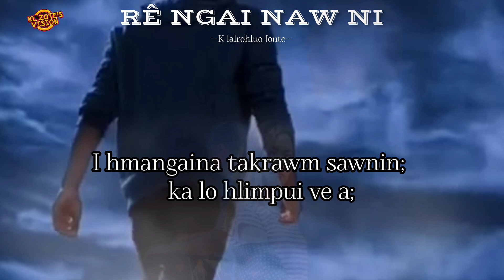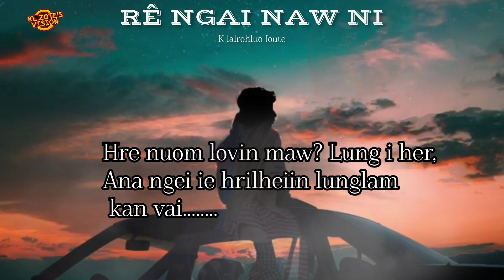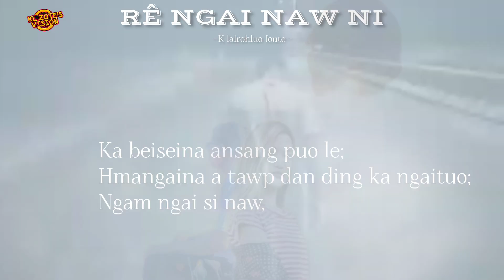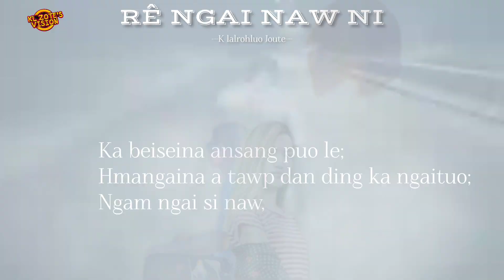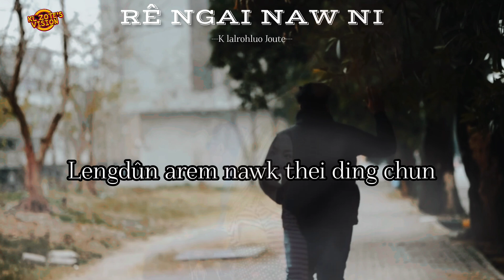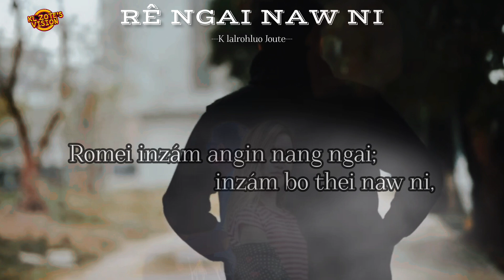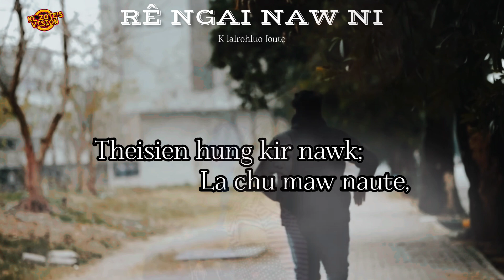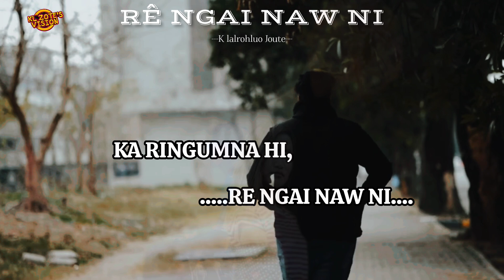RÊ NGAI NAW NI - KL JOUTE (Official lyrics video)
RÊ NGAI NAW NI
Hi hla hun sawt tak liem ta ziek anta,sienkhawm sum le pai harsatna leiin tu hin Pathien zarin zofel le ngaithlak thei dinga aum el ta chu buoiseitu popo le Pathien kuomah lawmthu ka hung hril.

BUOTSEITUHAI
WORDS: KL JOUTE
SINGER; KL JOUTE
TUNE ; JASON T PULAMTE
MUSIC&RECORDS: LJ STUDIO

SEPCIAL THANKS
JASON T PULAMTE
LALNEIHLIM JOUTE
M STEVE 19
LALLAWMZUOL KB
JOUTE FAMILY

PLEASE DONT UPLOAD THIS VIDEO IN ANOTHER CONTENT IS STIRCKLY PROHIBITED